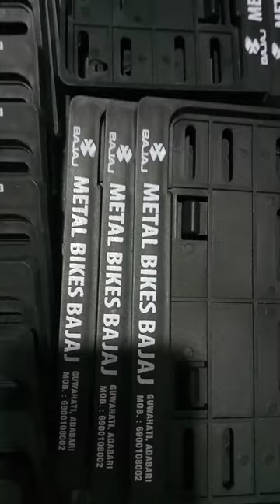Number plate printing by lankeswar das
In this video you can learn how we print a bike or can number plate .
in our channel you can learn how to do screen printing.
Our address- Gandhibasti , Silpukhuri , Guwahati , Assam , India